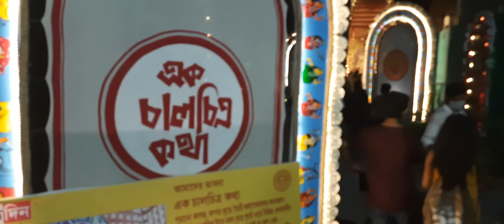Puja Parikrama 2021 || Kalighat Milan Sangha || South Kolkata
didi er parar puja